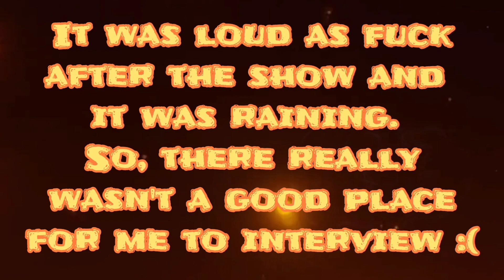VLOG | Mursic & Son Ov Leviathan Concert + interviews 2/6/24 (San Diego, CA)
Saw @MURSICofficial and @sonovleviathan9158 on February 6th, 2024 at Casbah In San Diego, CA. Got to interview both bands that night. They all rocked! I was surprised no one started a mosh pit lol